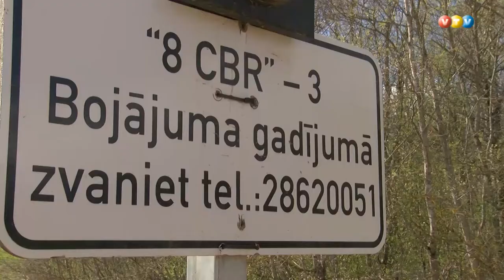Atsākušies būvdarbi uz Gulbenes ceļa